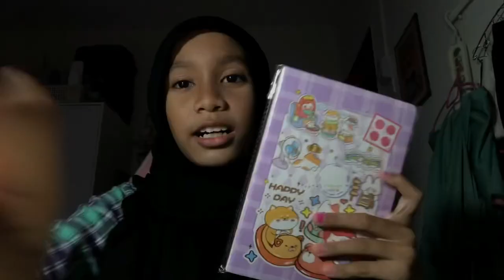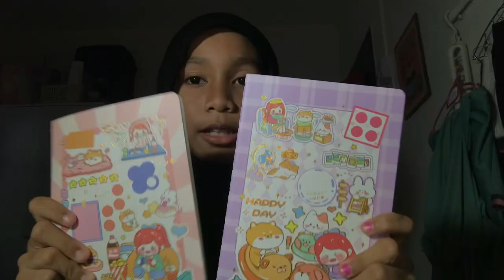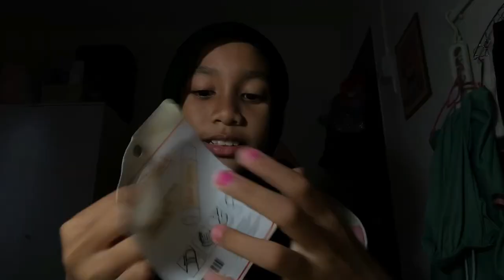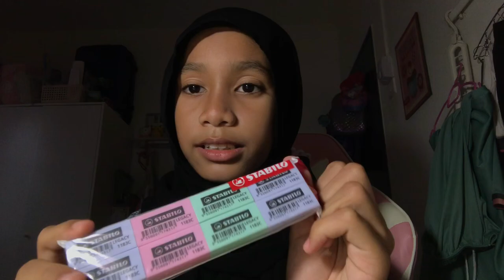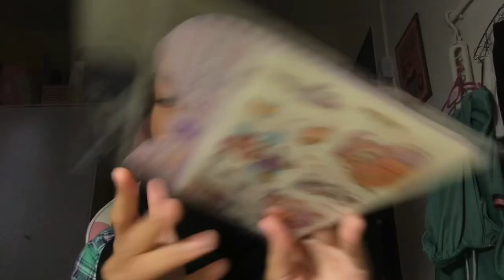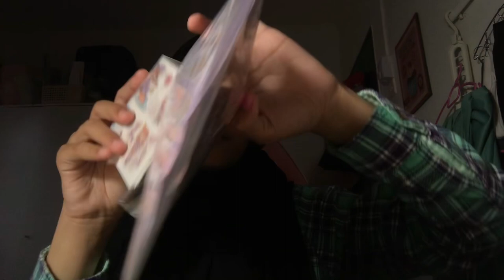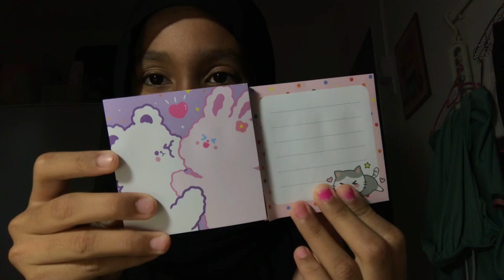Back to school haul ! ~Stationary & Clothes~ (Eco haul)￼ 🎧🫧🕊☁️🖇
and comment done billow!

tt: @abyamasafee13

•editing
Video : InShot & Capcut
Thumbnail : InShot & Phonto